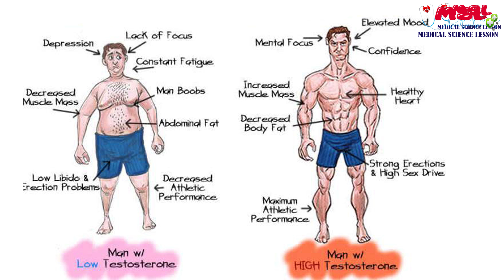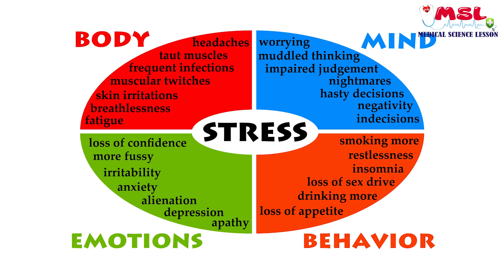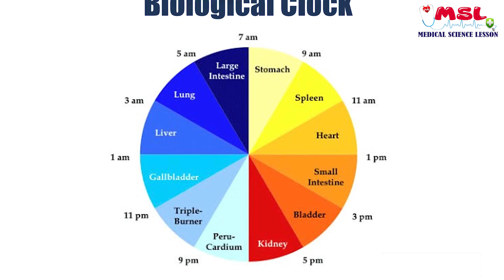পুরুষের হরমোন বৃদ্ধির উপায় | আসল পুরুষ হওয়ার কৌশল | increase your testosterone naturally Bangla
Discuss this video : পুরুষের হরমোন বৃদ্ধির উপায় আসল পুরুষ হওয়ার কৌশল | increase your testosterone naturally Bangla | DR SHAMIM HOSEN

এই ভিডিওটিতে আলোচনা করা হয়েছে কোন ধরনের ওষুধ ব্যবহার না করে কিভাবে প্রাকৃতিক ভাবে পুরুষের হরমোন বৃদ্ধি করা যায়

টেস্টোস্টেরোন